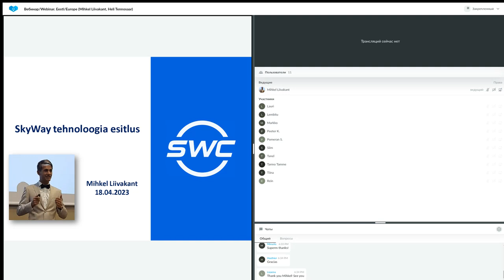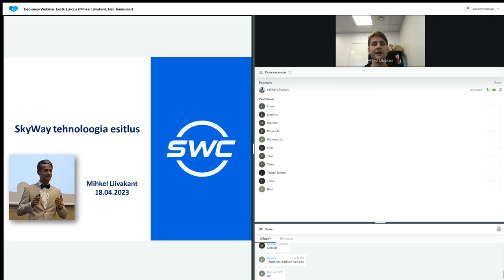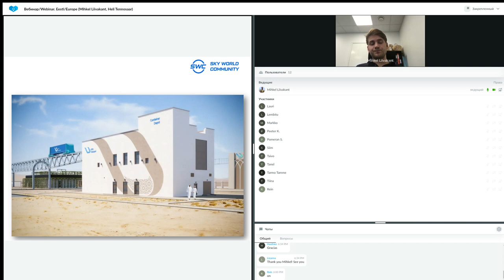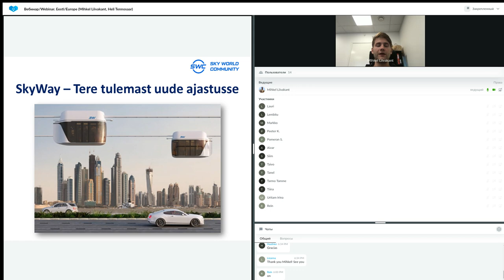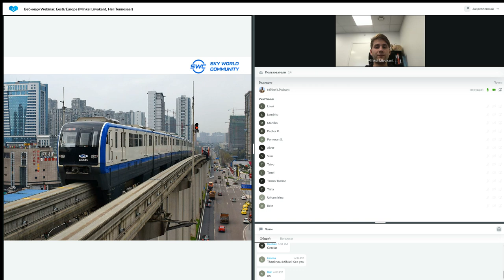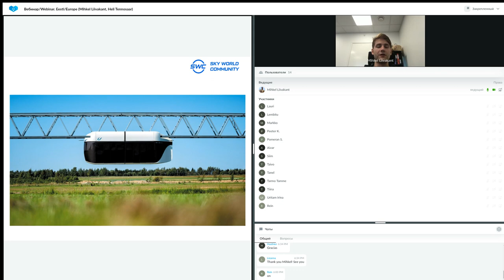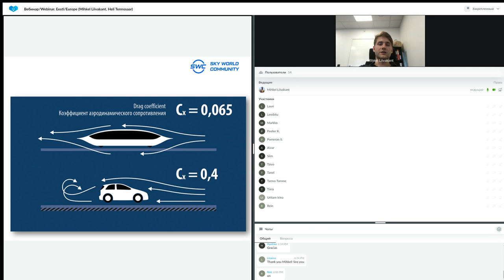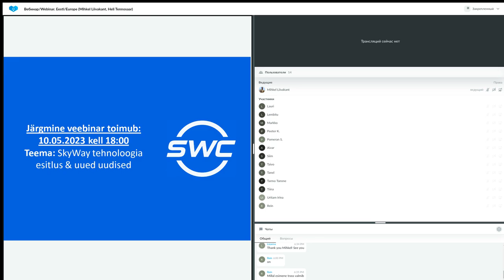Tehnoloogia esitlus 18.04.2023. Esitleja: Mihkel Liivakant.